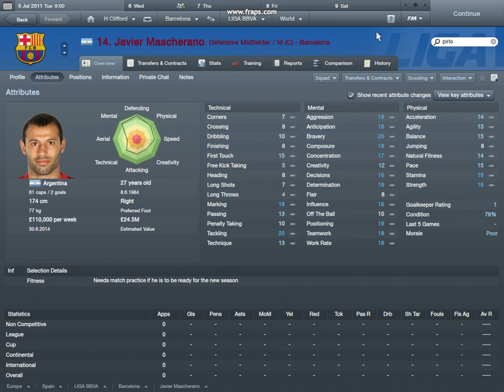fm 2011 12 23 09 34 43 80